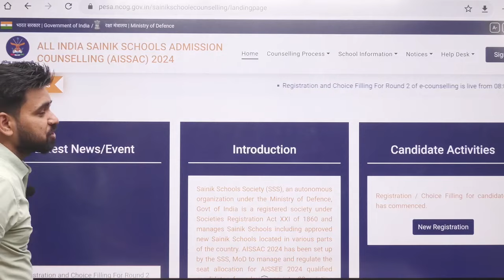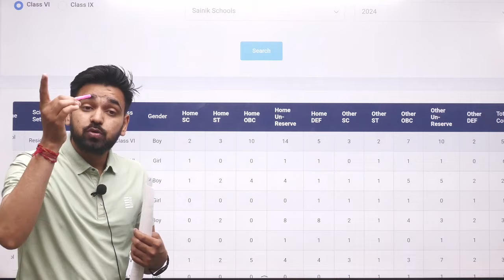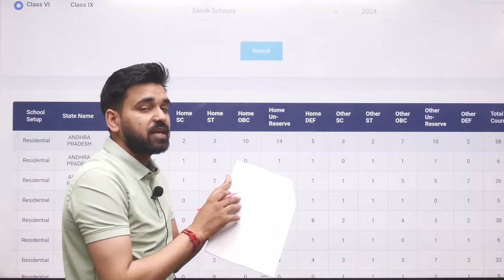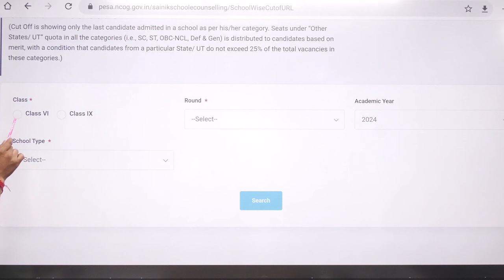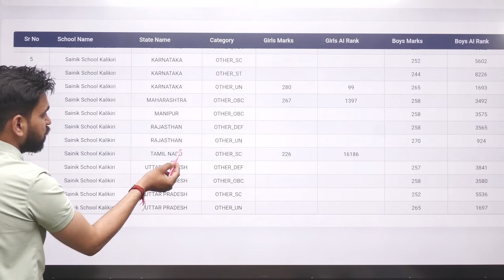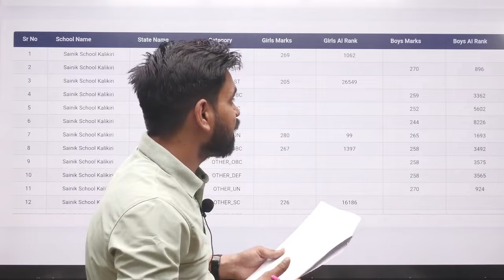Sainik School E - Counselling Round 2 | Formula for finding the Seat and Cut off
"𝐃𝐫𝐞𝐚𝐦𝐞𝐫𝐬 𝐀𝐜𝐚𝐝𝐞𝐦𝐲 - 𝐑𝐈𝐌𝐂 & 𝐒𝐚𝐢𝐧𝐢𝐤 𝐒𝐜𝐡𝐨𝐨𝐥"
Welcome to Dreamers Academy, your ultimate destination for excellence in education!
At Dreamers Academy, we are on a mission to empower young minds and shape future leaders who aspire to join prestigious institutions like the Rashtriya Indian Military College (RIMC) and Sainik Schools. Our channel is dedicated to providing comprehensive and effective guidance for students preparing for entrance exams to these esteemed institutions.

🖋 𝚁𝚎𝚐𝚒𝚜𝚝𝚛𝚊𝚝𝚒𝚘𝚗 𝙾𝚙𝚎𝚗
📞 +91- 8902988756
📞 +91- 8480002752